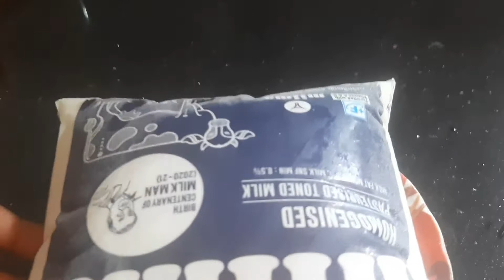oreo burn burn cacke recipe|simple recipe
ore
burn burn
baking soda-2 pinch
milk